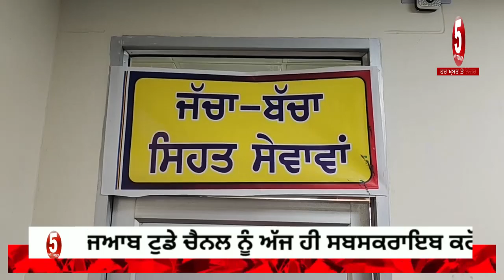Fatehgarh churria sehat mela Today | aap leader balbir pannu fatehgarh | civil surgeon vijay kumar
Today Video fatehgarh churria sehat mela ,
aap leader fathegarh churria  balbir pannu about health system,
gurdaspur civil surgeon vijay kumar abut sehat mela ,

5aabtoday channel -Punjabi News Channel. It tells the truth of every political news of Punjab (India). This Channel believes in reality so it provides all Informative Punjabi news. It serves Punjabi people living in different countries like India, Canada, Australia, United Arab Emirates, New zealand, UK and USA.